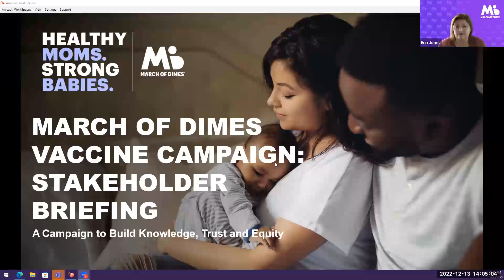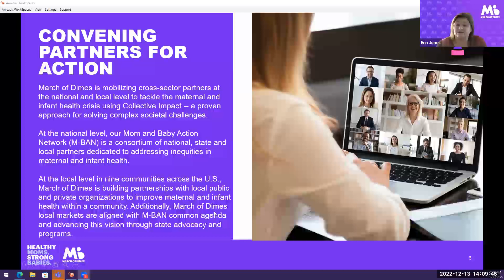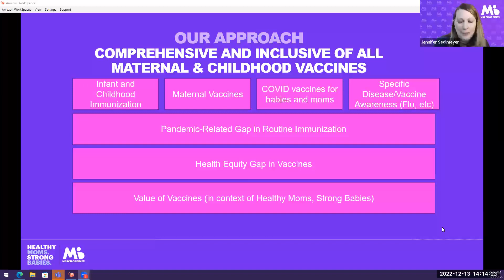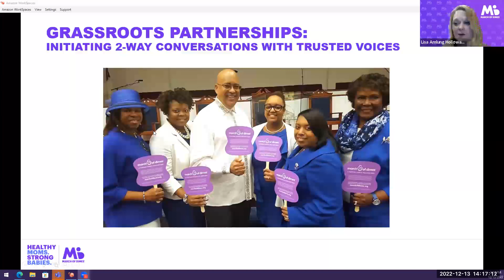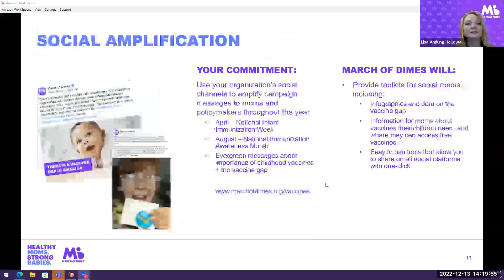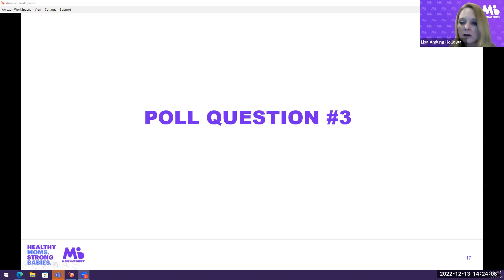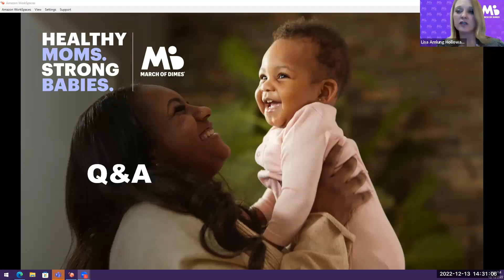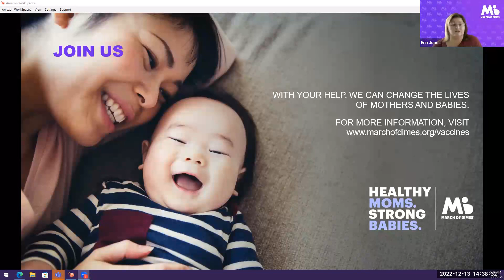STAKEHOLDER BRIEFING FOR VACCINATION ADVOCATES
Today, millions of American babies and children are behind on their immunizations. We are calling community leaders and health advocates to join us for a virtual briefing to learn how you can help CLOSETHEVAXGAP in your community.

The vaccine campaign includes maternal, infant, childhood and specific diseases like Flu & RSV.
The toolkit will be ready end of Q1/early Q2.
The toolkit will help inform how vaccine information can be communicated on the mobile buses and in other community venues.